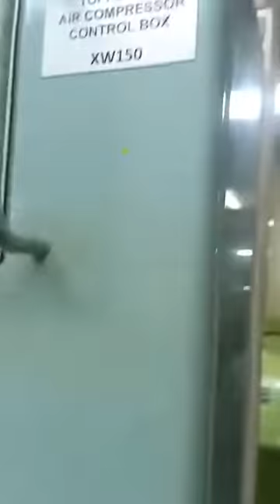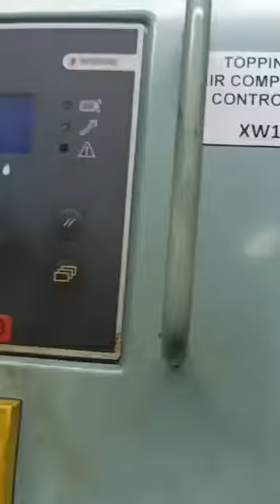How to Disassemble and Overhaul the Main Air Compressors of a Ship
The Main Air  Compressors are very important Machinery because it will supply Starting Air to the Main Engine specially during Departure and Arrival in a Port. It  is also use to supply Starting Air to the Main Generators. It is also use to supply air to Pneumatic Temperature and pressure Controllers.

What is the Purpose of Overhauling the Main Compressors?
1. When the Main Air Compressor is due for Continuous Machinery Survey every Five(5) years.
2, When there is overheating of the Electric Motor.
3. When there is excessive vibration during operation.
4. When the Capacity of the Main Air Compressor can not be met.
5. When the consumption of the crankcase Oil is excessive,

Before opening-up the  Main Air Compressor, you must have to Check the Spare Parts or Repair Parts you need on your Spare Rooms,  Spare Box and Bins are Available such as piston, piston Rings, Bearings, and etc. You must have to check also that all Specials Tools you need in the Disassembly and Assembly are available.

After opening up all parts of the Main Air Compressor
a) Check the piston rings are in good order.
b) Check the Pistons condition.
c) Check the valves condition.
d) Check the connecting rod bearings for wear.
e) Refer to the Instruction Manual for the tolerable clearances.
f) Check also the condition of the cylinder bores.

This Video is Intended to Marine Deck and Engineer Officers, To Educate Maritime Students/Cadets, Deck and Engine Ratings, Maritime Professionals, and Other Interested Parties.